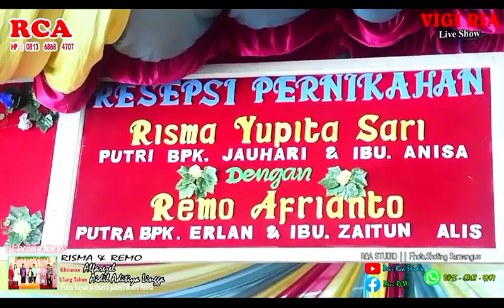TAK DI SANGKA IBU INI SUARA NYA MERDU // OT VIGIRIA// Sungai pinang//acara Bpk JOKER Ibu ANISA